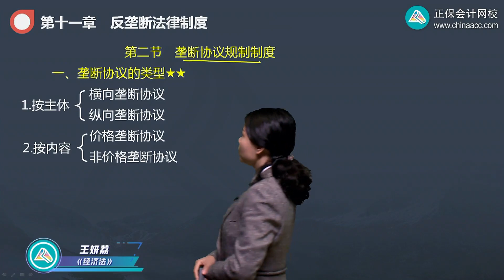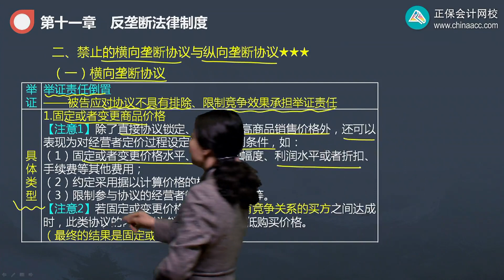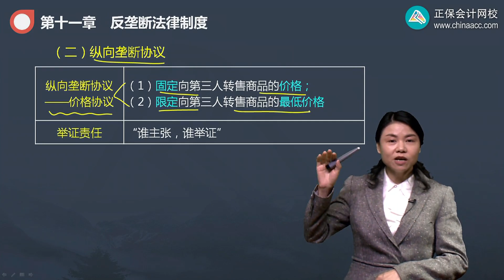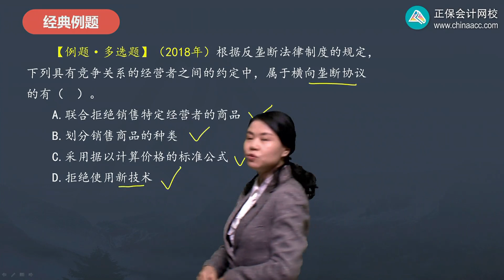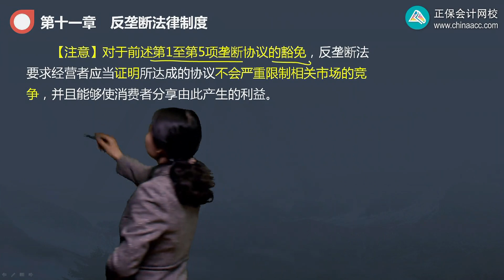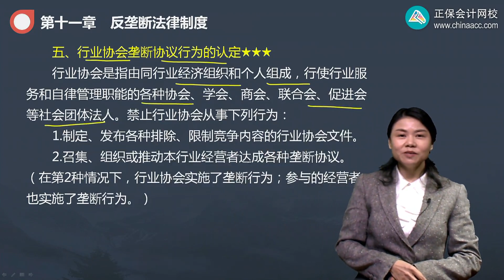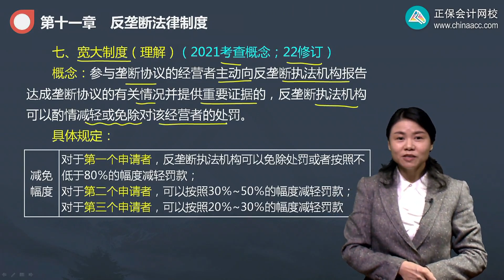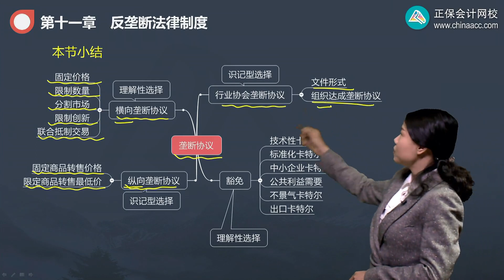2022 CPA 经济法 王妍荔 基础精讲班第1103讲 垄断协议规制制度